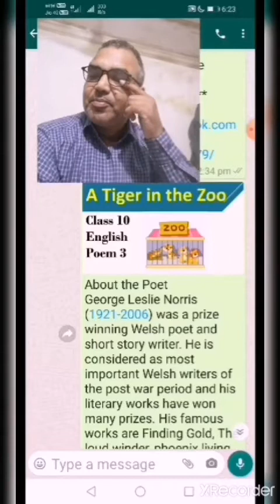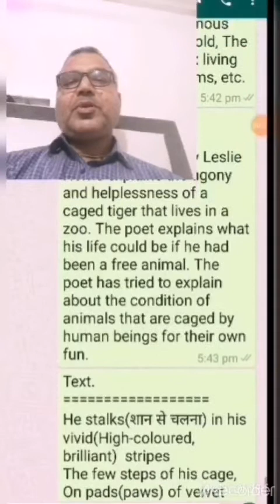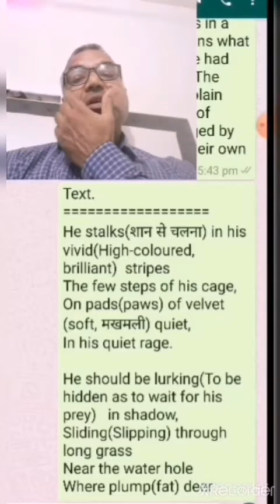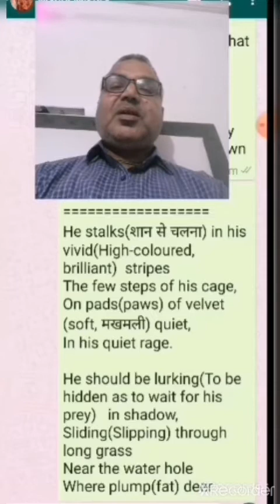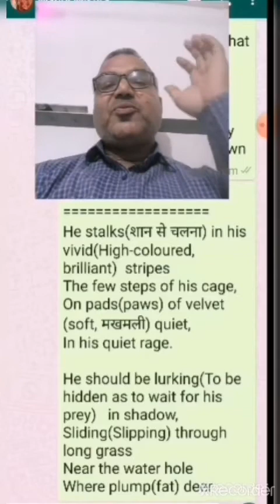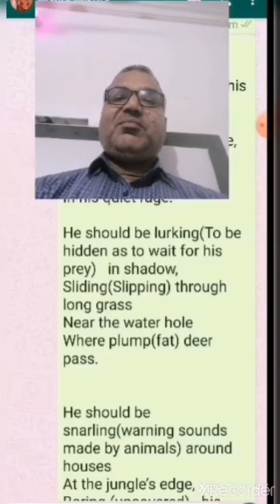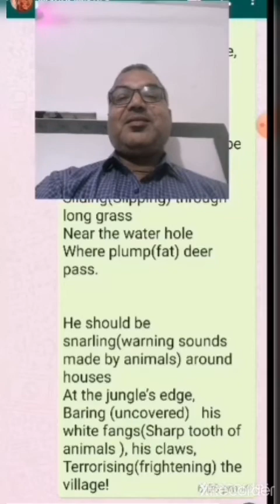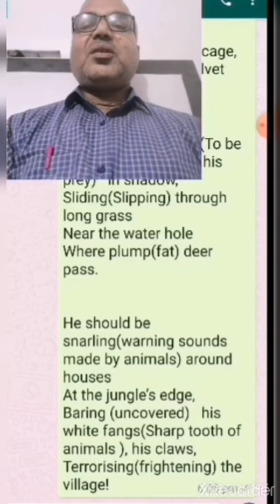A Tiger in the Zoo